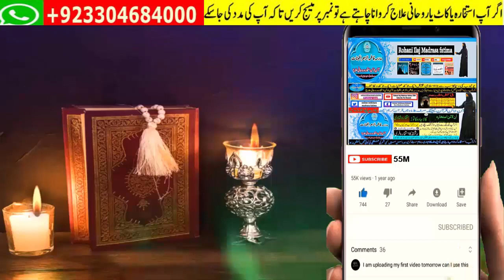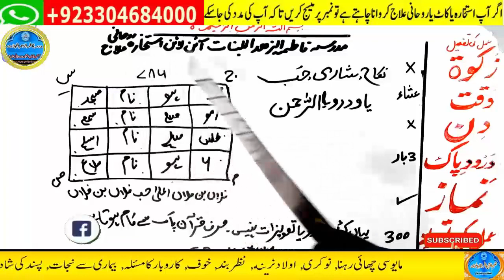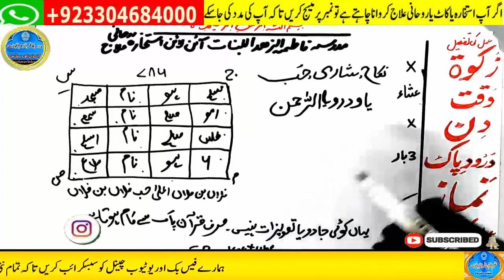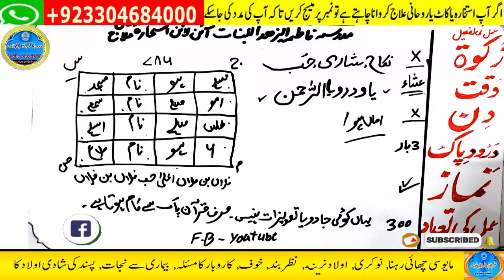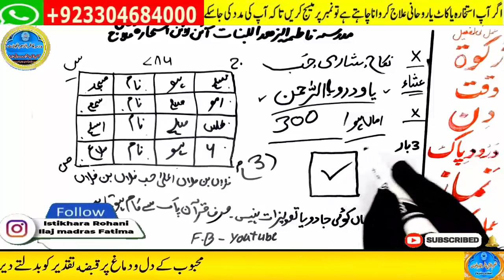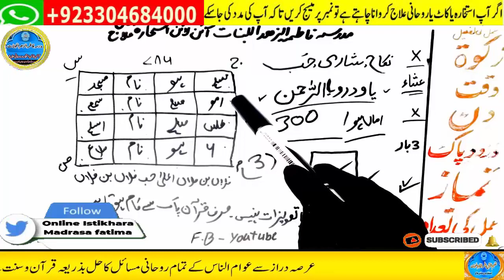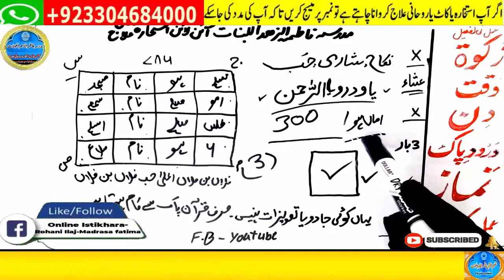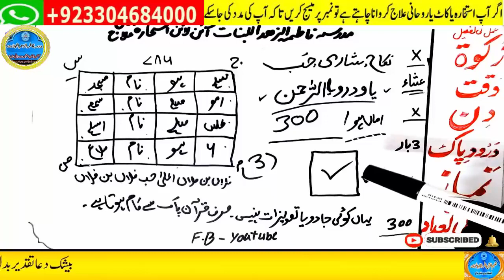wazifa for hajat | powerful wazifa | wazifa for any hajat | har hajat pori hone ka wazifa #